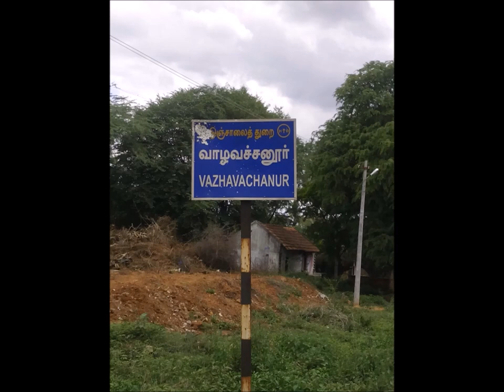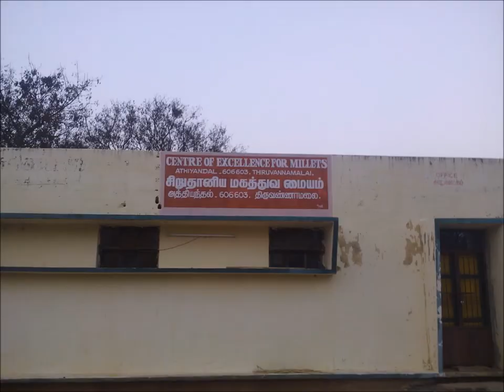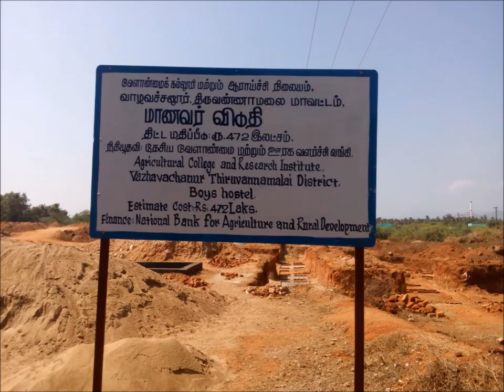Hostel History, AC & RI, Thiruvanmamalai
About the development of Hostel and the Hostel day(Aadukalam) of Agricultural college & Research Institute, Vazhavachanur, Thiruvannamalai.